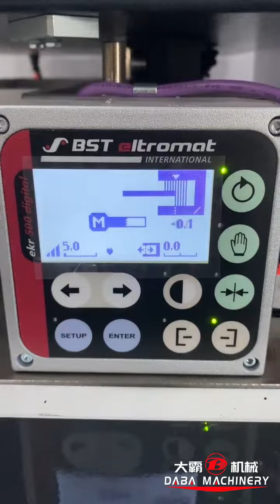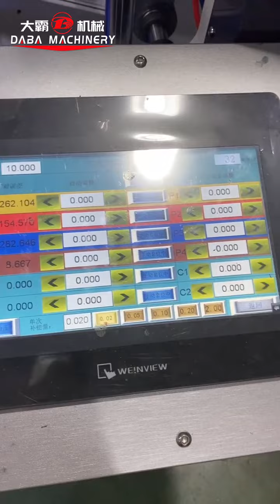DBJR320-8C Unit Type Flexo Printing Machine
THE MACHINE INCLUDING:
1. ONE (1) SET UNWINDING UNIT
2. EIGHT (8) SETS PRINTING UNIT
3. ONE (1) SET REWINDING UNIT
4. ONE (1) SET BST CAMERA MONITOR
5. ONE (1) SET BST WEB GUIDE SYSTEM
7. SIXTEEN (16) PCS PLATE ROLLER
8. EIGHT (8) PCS CERAMIC ANILOX ROLLER
9. ONE (1) SET MOVABLE TURN BAR
10. TWO (2) SETS CHILLER & COOLING ROLLER FOR
EACH PRINT UNIT
11. EIGHT(8) SETS LED UV DRYER
More details please contact Sophia, whatsapp/wechat: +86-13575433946